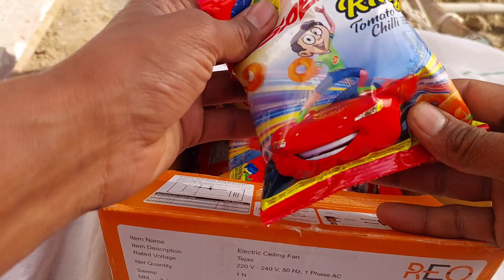unboxing craxx !tomato chilli.tomato ring.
unboxing tomato ring.
tomato ring
tomato chips
chips
tomato ring
test tomato chips